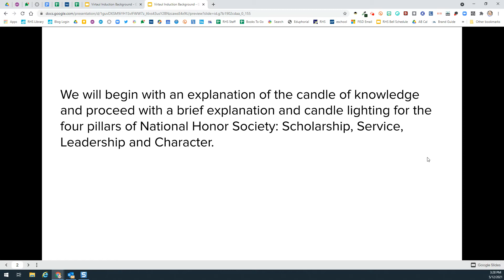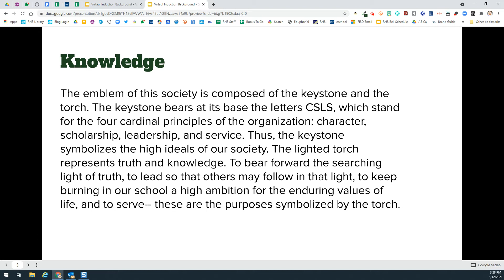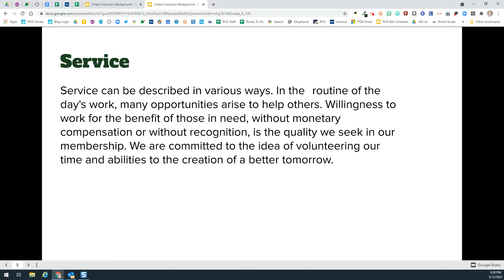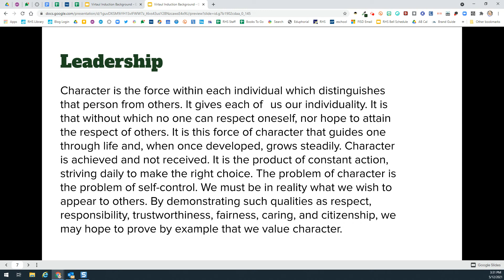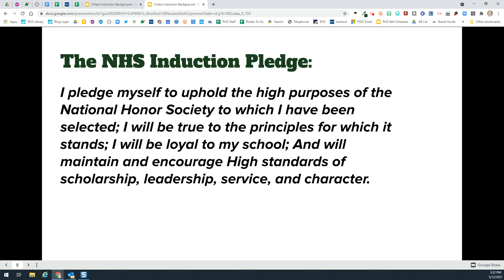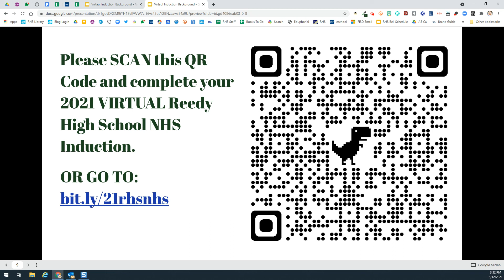RHS NHS 2021 Virtual Induction Ceremony